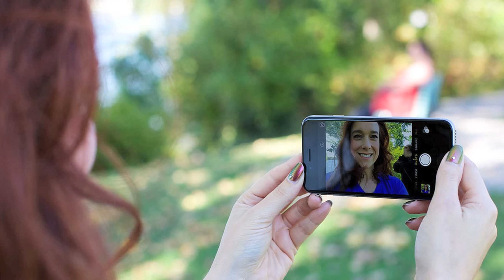Rams moving to LA, White House makes Snapchat account: TRR#368